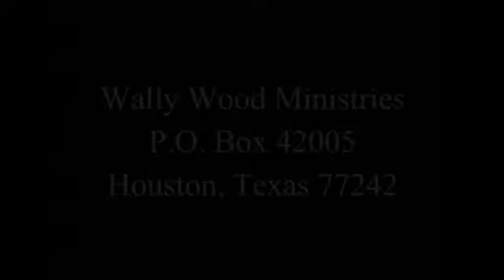118- "Worthy to Escape' - Return to the Basics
To show ourselves to be "worthy" to escape the things that are coming upon the earth as the antichrist draws near, we need to return to the BASICS of our redemption.